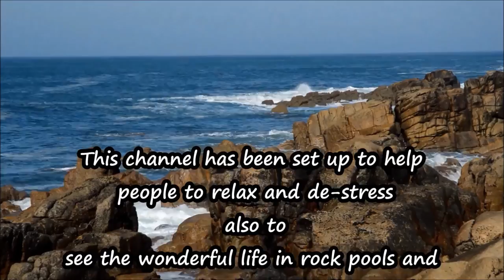Zooplankton in my cold saltwater aquarium set up as a rock pool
Zooplankton in my cold saltwater aquarium
I hope you find these videos helpful and share them with your friends, giving yourself time to relax away from life stresses and be your true self.

This channel has been set up to help people to relax and de-stress also to see the wonderful life in rock pools and the macro world of nature all around us.

 I am dealing with PTSD,  Anxiety and depression and in my low times I have found nature so uplifting.

 You can listen to relaxing music and the sounds of the sea as waves break on the shore over rocks,  pebbles and sand, the sound of nature can be so relaxing, grounding and being in the present, being able to unwind from your daily stresses and anxiety that overwhelm your mind and well-being.

These HD video clips are of my cold salt water aquarium set up as a local Cornish rock pool,  some of my videos are time lapse so you can watch sea anemones moving around the tank , many hours and days of marine life can be seen in minutes.
 As I live close to the sea in Cornwall UK  I can pick up and return the creatures to the rock pools .

I am adding some video slide shows with my photos of nature with sound tracks of nature recorded around Cornwall then added to my videos.

Give yourself time to relax with the beauty of nature that is round us some of my close up photos give you a chance to see the wonders of nature that you would not see by eye.

Find peace within yourself listening to birds singing, rivers and streams running over stones,  waves breaking over rocks and the sound of rain falling,   enjoy the moments of life around us.

Use your phone to listen to the calming sounds in the background as you take time out of your day to relax through, understanding, meditation, calming massage, yoga, whatever it takes, be good to yourself. Relax your mind and body, help to heal yourself.

I hope these videos help anyone who is struggling with life stresses and worries to break away from an overwhelmed mind.

Nature can be so healing, be good to yourself and take time out for yourself.

Youtube channel. KD rock pool